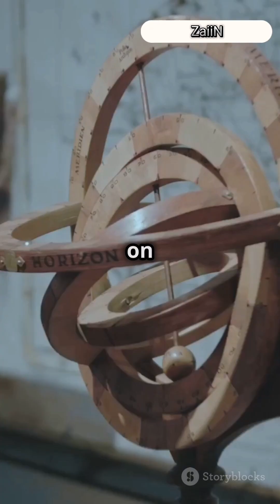How We Measured the Speed of Light! 🚀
Discover the fascinating journey of humanity's quest to measure the speed of light! 🌟 From Ole Rømer's groundbreaking observation of Jupiter's moon Io in 1676, leading to the first estimation of light's speed at 220,000 km/s, to Hippolyte Fizeau's 1849 rotating toothed wheel experiment that improved the figure to 313,000 km/s. Witness Léon Foucault's 1862 use of a rotating mirror refining the speed to 298,000 km/s, and finally, the 1983 establishment of the modern value at 299,792,458 meters per second. Join us as we unravel these historical milestones and celebrate the advancements in our understanding of light!

OUTLINE:

00:00:00 How We Measured the Speed of Light! 🚀

ï»¿science and fun

science documentary

science experiments

science explained

science for kidsscience fictionscience gedscience insanityscience labscience maxscience news

science niall horan

science project

science room snl

science songscience toolsscience tricks

science tools for kids

science videos

science videos for kids

science with susanna

science with ruchira

science xkappe

science xpedition

science zone

science zoom class

science zombiescience zoom

science zone with doctor wetfoot

are science and religion compatible

are science project exploded

is science a religion

is science dying

why science is important

which science bear quests give you a translator

who science in 5

what science experiments can you do at home

how many science bear quests do you need to get the translator

can science beat the slime

can science prove the existence of god

can science explain everything

can science and religion coexist

does science prove god

does science disprove god

best science fiction movies

best science champs mcoc

top science champs mcoc

top science fiction movies

top science fiction books

ï»¿speed of light experiment

speed of light around earth

speed of light and time

speed of light camera

speed of light comparison

speed of light coldplay

speed of light captured on camera

speed of light frequency and wavelength calculation

speed of light from the sun

speed of light gd

speed of light grady mathison

speed of light high pitch

speed of light headlights

speed of light hits earth

speed of light in slow motion

speed of light joe satriani

speed of light joe rogan

speed of light kill the vibe

speed of light kimmel

speed of light live

speed of light lyrics

speed of light living legends

speed of light lancey foux

speed of light looks like

speed of light meek mill

speed of light neil degrasse tyson

speed of light needle

speed of light nightcore

speed of light on earth

speed of light omd

speed of light on camera

speed of light on piano

speed of light pov

speed of light pegboard nerds

speed of light queen

speed of light quran

speed of light remix

speed of light roblox

speed of light travel

speed of light test

speed of light teeth

speed of light universe

speed of light visualization

speed of light veritasium

speed of light wavelength frequency

speed of light with peeps

speed of light xavier wulf

speed of light x electroman adventures

speed of light zelda

speed of light zircon

how speed of light was measured

how speed of light was discovered

how speed of light looks like

why speed of light is constant

why speed of light is the limit

what speed of light looks like

can speed of light be achieved

top speed of lightning mcqueen